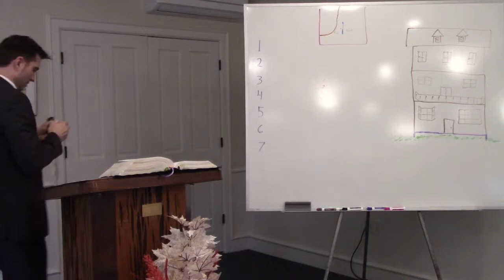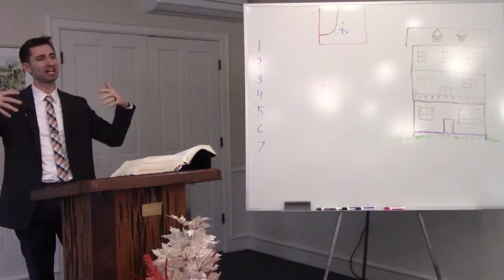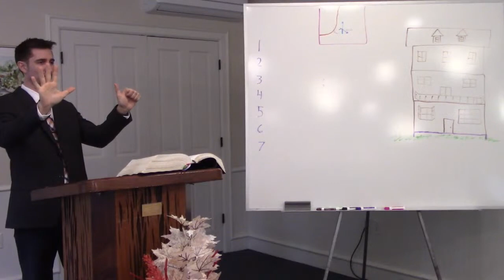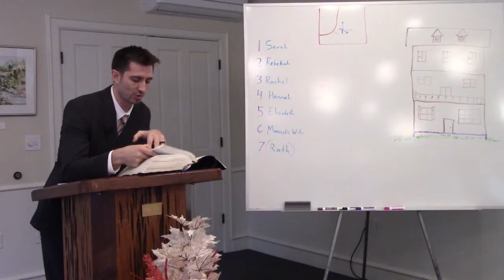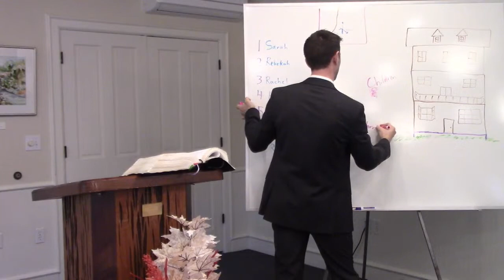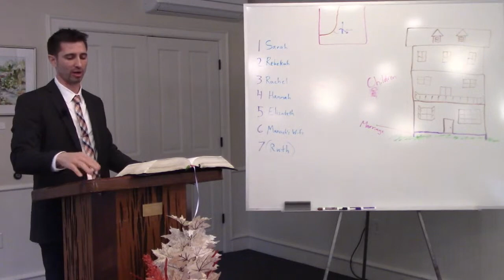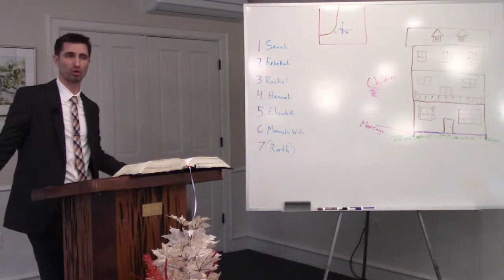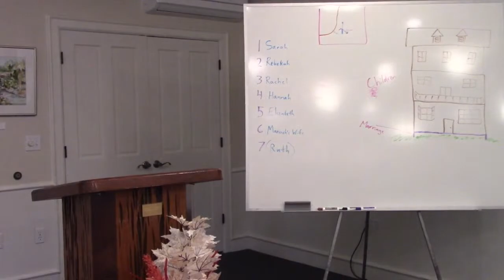Pastor Matt Crane.Building Your House